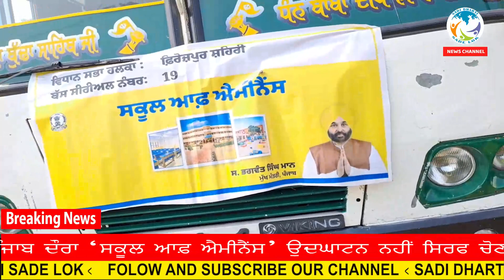ਦਿੱਲੀ ਸੀਐਮ ਕੇਜਰੀਵਾਲ ਦਾ ਪੰਜਾਬ ਦੌਰਾ “ ਸਕੂਲ ਆਫ਼ ਐਮੀਨੈਂਸ “ ਉਦਘਾਟਨ ਨਹੀਂ ਸਿਰਫ ਚੋਣ ਸਟੰਟ .. ਕਿਸਾਨ ਆਗੂ